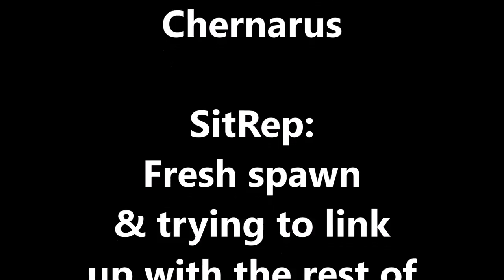Arma 3 EXILEmod *spawning in*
An extract of some footage when I was just spawning into Chernarous, found a vehicle and went  on my way to link up with the rest of the crew